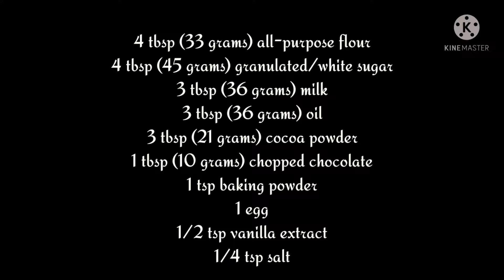Chocolate sponge | 4 inch mini chocolate cake | easy moist chocolate cake recipe | birthday cake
Chocolate sponge 4 inch mini chocolate cake easy and moist chocolate cake recipe.

This mini cake recipe is made with super moist, decadent chocolate sponge  cake and paired with chocolate ganache filling, light and fluffy whipped cream  frosting decorated with Oreo's ! This mini cake recipe is the perfect dessert for small celebrations specialy birthday,anniversary, mothers day and valentine day etc.

Ingredients

4 tbsp (33 grams) all-purpose flour
4 tbsp (45 grams) granulated/white sugar
3 tbsp (36 grams) milk
3 tbsp (36 grams) oil
3 tbsp (21 grams) cocoa powder
1 tbsp (10 grams) chopped chocolate
1 tsp baking powder
1 egg
1/2 tsp vanilla extract
1/4 tsp salt

Recipes you might like 👍

Lemon bundt cake

Chocolate bundt cake

recipe, recipes, food, cooking, baking, chocolate, moist chocolate cake recipe, small chocolate cake recipe, how to make chocolate cake, chocolate glaze recipe, chocolate ganache recipe, best chocolate cake recipe, receta fácil de pastel de chocolate, recette gateau au chocolate facile, 简单的巧克力蛋糕食谱, Oreo cake, birthday cake, easy vanilla viral cake recipe